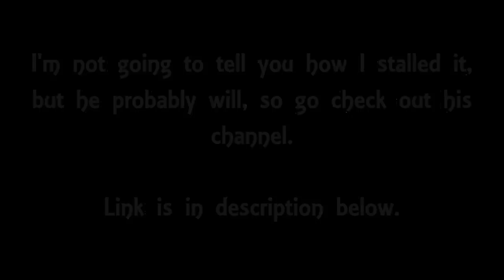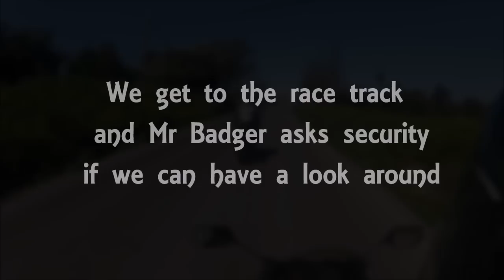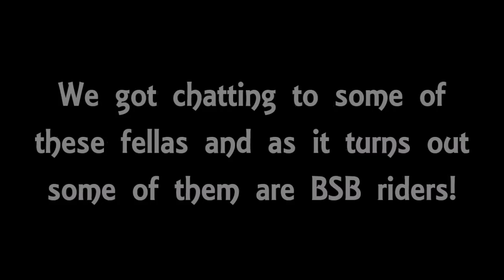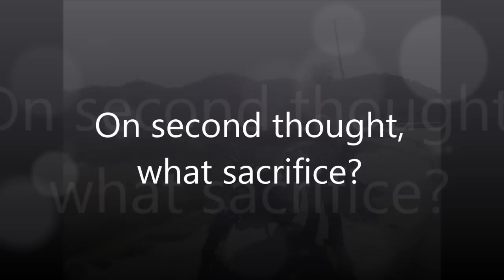Peachy's Place: Darth Peachy rides with Mr Badger.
In this video I meet up with a fairly new vlogger and we go for a ride up to the famous Jerez circuit in Spain. Here is 2 hours worth of footage summed up in 10 minutes. Please check out MrBadger Martin's view of this trip for bonus footage